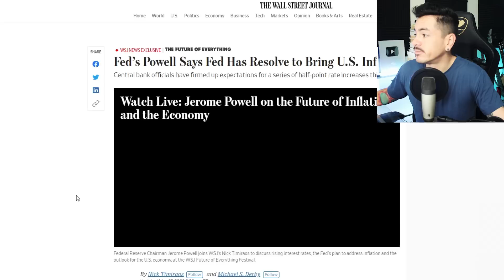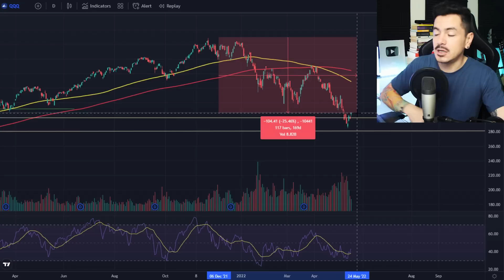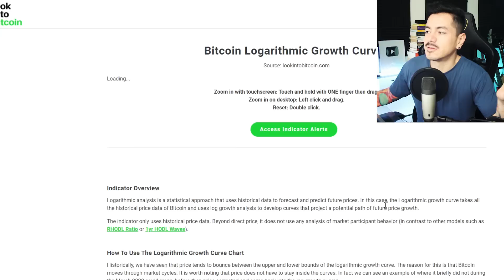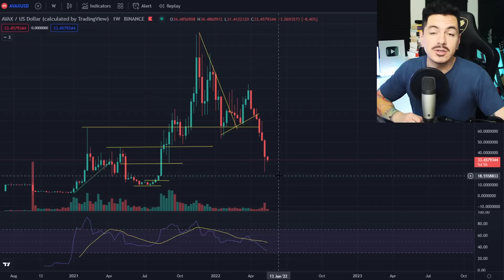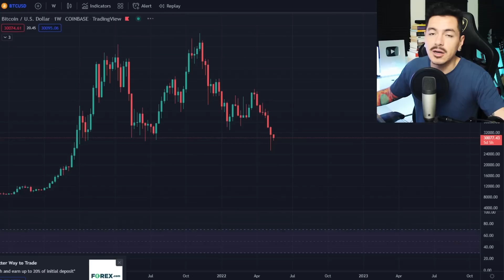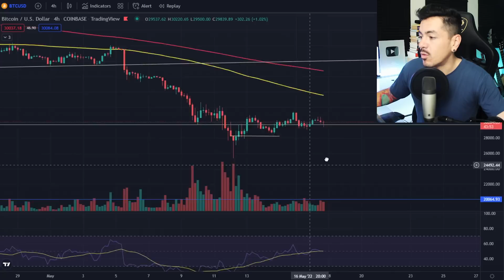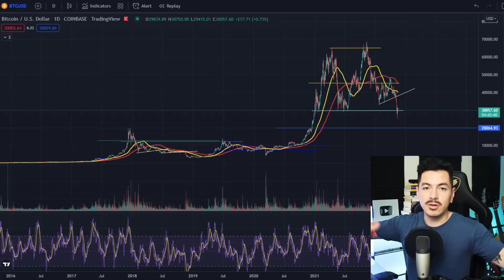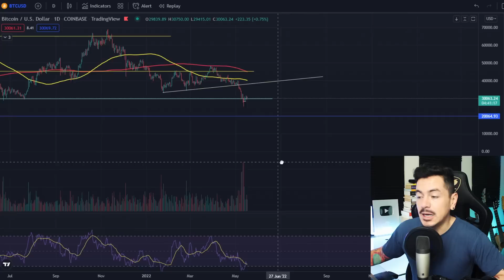Mercado Bajista - Noticias IMPORTANTES